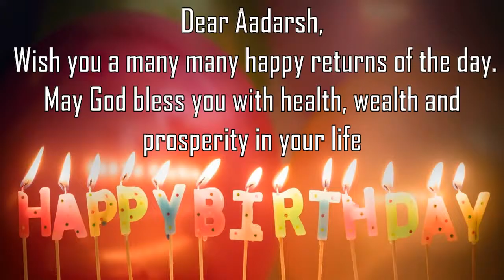Happy Birthday Aadarsh Image Wishes General Video Animation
Happy Birthday Aadarsh Images. Send Personalized happy birthday wishes to Aadarsh in 1 min by installing GreetName App from google playstore.
GreetName has hundreds of image templates to choose from based on gender, age, and relationship. Pick the best image template. Enter Your Name and share Aadarsh Picture birthday wishes image as status on any social network such as facebook, whatsapp, instagram, telegram, etc

Wish You happy birthday Aadarsh
Many Many Happy returns of the day to Aadarsh
Happy Birthday To Aadarsh